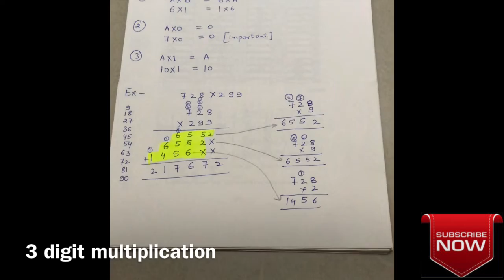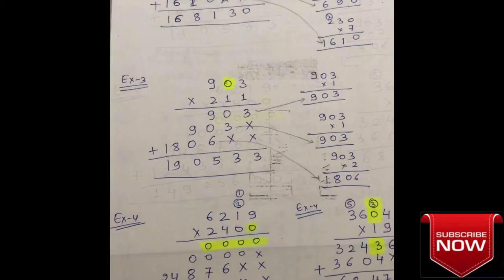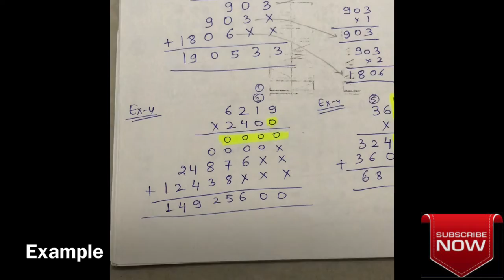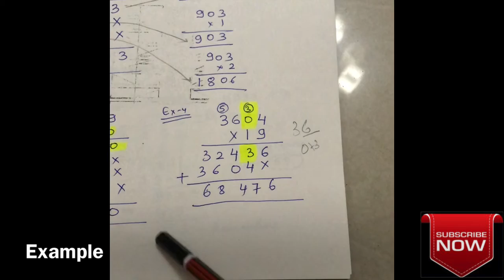Operation with large numbers Part -2/ multiplication/multiplication of 2/3 digit numbers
This video contains knowledge of multiplication in a very easy way. When it comes to multiplication there is so much confusion among students in the case of 0. So I try to explain it well and cover all area related to it.